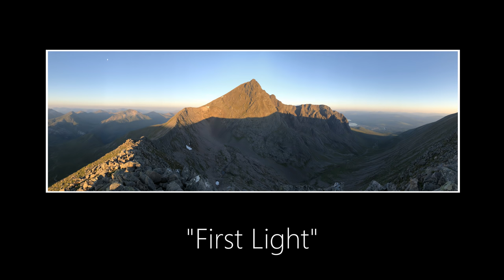Ben Nevis Wild camping via the CMD Arete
Ben Nevis via the CMD Arete - Solitude on Ben Nevis- A Scramble to the UK'S Highest Mountain - Ben Nevis via The CMD Arete

A wild camp allowed me a very early start and I scrambled to Scotland's Highest mountain via the smashing CMD Arete. The weather was absolutely glorious :)

NB -The content within is strictly only reports from my trips out detailing the days we have had. They are not intended as guides or routes to be used by others - rather memories of my trips. Take care and be responsible for your activities. Be safe and prepared and have a great time in the Great Outdoors :)